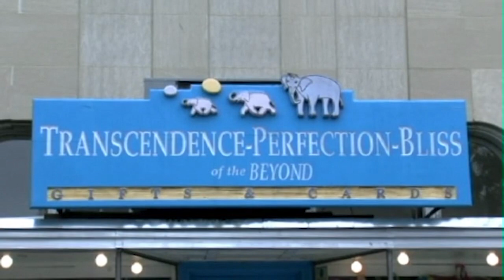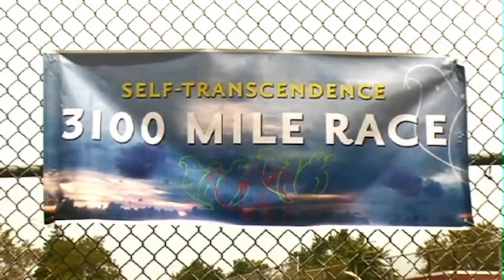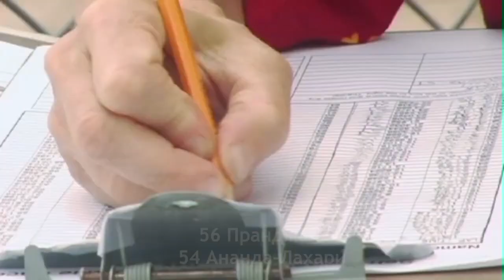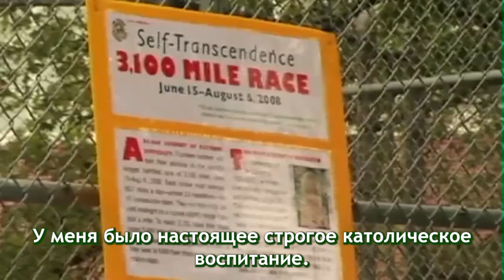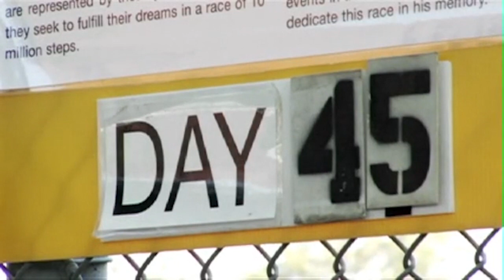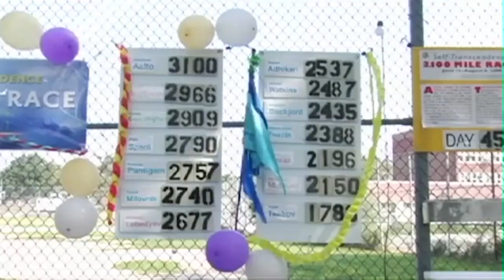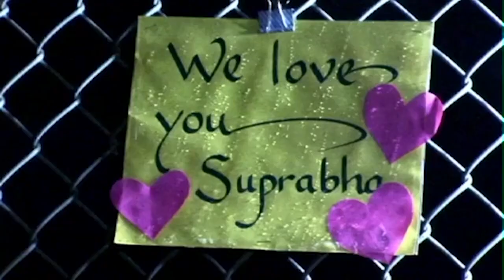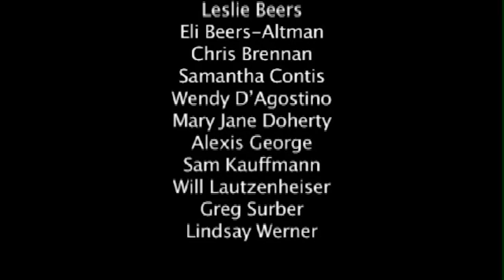Фильм "Дух бегуна". Самый длинный забег в мире: 3100-мильный забег «Самопревосхождение»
Шупраба Бекйорд, ультрамарафонец
Самый длинный забег в мире: 3100-мильный забег «Самопревосхождение».
Основатель забега - Шри Чинмой.

"Я начала бегать 29 лет назад.
Мой бег и медитация всегда шли вместе.
Медитировать — это так естественно.
Раньше все медитировали.
Если вы вспомните, как были у океана, всходило солнце, или когда вы были в лесу, и всё было зелёное, как бы подёрнуто дымкой и умиротворённое, — это медитация."

Шри Чинмой (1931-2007) — плодотворный писатель, поэт, художник, спортсмен и всемирно известный духовный лидер. Признан одним из наиболее выдающихся Учителей медитации современной эпохи. С того времени, как он из родной Индии переехал на Запад, с 1964 года и до его ухода в 2007 году, Шри Чинмой посвятил свою жизнь распространению всеобщего послания, что все мы можем объединиться и объединимся в единую мировую семью в стремлении к миру.